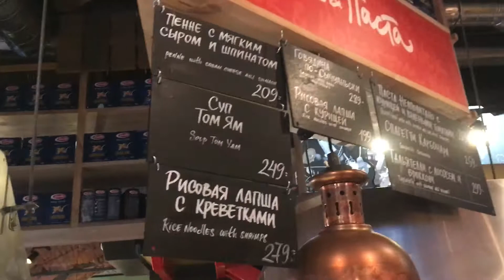How to cook Wok.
In Petersburg restaurant.